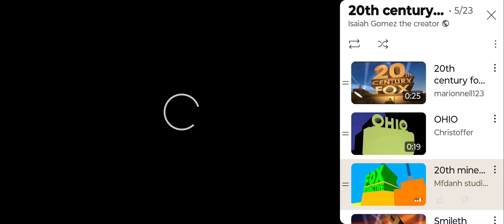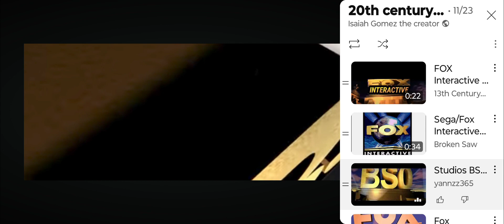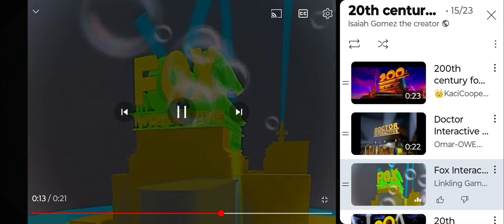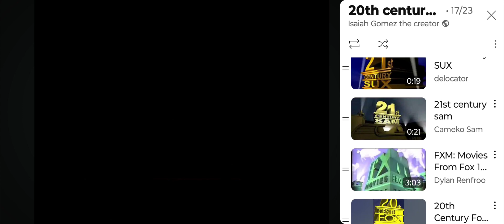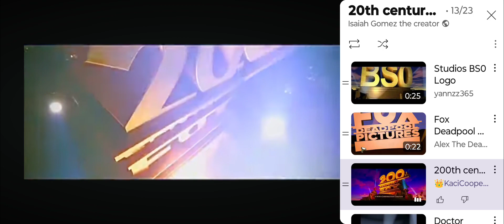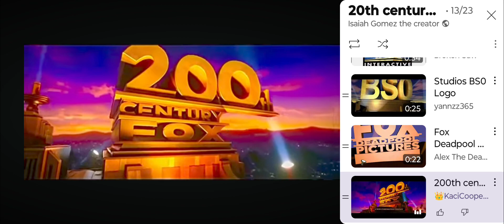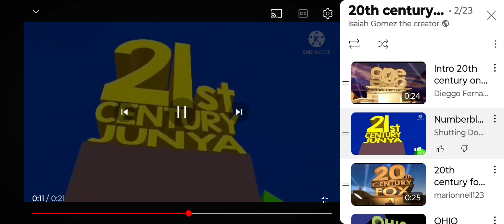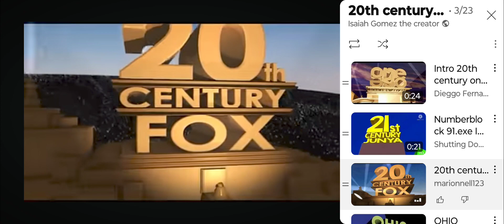20th century Fox bloopers playlist